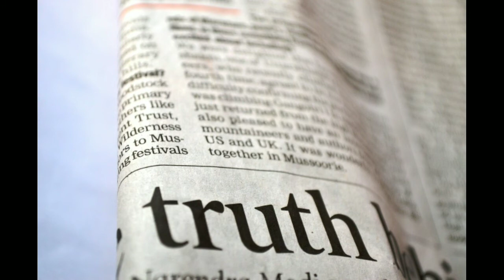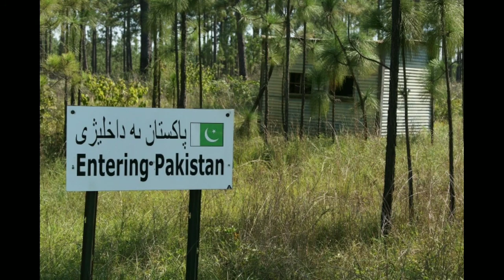Story of a Muslim Lady at the time of partition in 1947 in Urdu/Hindi | History with Usama Mirza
I'm Dr. Usama Mirza. You are going to learn many aspects of history, general knowledge and information related to dramas based on history. Today I'm going to tell a story of a of muslim woman who strucked in India at the time of partition in 1947.